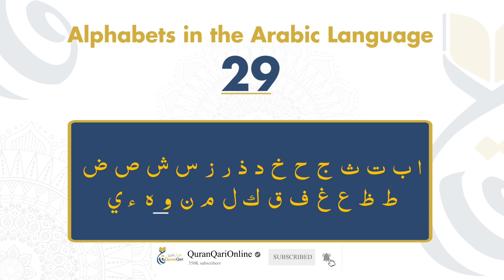Pronunciation of Arabic Alphabets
This video explains how Arabic Alphabet is pronounced?
Quran Teacher
Quran Teacher USA
learn Quran
online Quran teacher
online Quran
surah
learn Quran online
holy Quran teaching
Quran guide
reading Quran for beginners
Quran reading for beginners
Quran teaching for children
how to read Quran for beginners
teacher Quran
Quran lessons
best Quran teacher
Muslim quran teacher
quran teacher camera
quran teacher online
arabic alphabet
arabic alphabet for kids
arabic
arabic alphabet for children
learn arabic
arabic alphabets
alphabet
alphabet arabe
learn arabic alphabet
arabic language
arabic letters
alphabet arabeen chanson
arabic alphabet (language writing system),arabic for kids
arabic alphabet flashcards
arabic alphabet song for children
tajweed
learn tajweed
quran tajweed
tajweed rules
tajweed quran
learn tajweed in ramadan
tajweed made easy
too many tajweed rules
tajweed for beginners
tajweed series
learn tajweed easy
quran with tajweed
easy tajweed lessons
easy way to learn tajweed
tajwid
tawheed
how to read quran with tajweed
ikhfa tajweed
tajweed hadith
tajweed lesson
learn arabic with amir sohail
amir sohail
with amir sohail
arabic grammar
arabic alphabets
arabic course in urdu
arabic spoken course
madinah arabic for urdu speakers
arabic from the beginning
learn arabic language
bro amir sohail
arabic words
quranic arabic
how to learn arabic in urdu
arabic nasheed
hou to leran arabic in urdu
latest arabic nasheed 2018
arabic lectures of aamir sohail
dr zakir naik
zakir naik
dr zakir naik question answer
zakir,dr zakir naik 2022
zakir nayak shorts
zakir nayak speech
tariq masood
masood
tariq
ask mufti tariq masood sawal puchne ka tarika
islam 360
islam 360 app
islam
islam 360 application
how to use islam 360
islam 360 app kaise use kare
islah
islam 360 umrah winner
islam 360 app download
islam 360 app ki haqeeqat
islam 360 urdu
mufti abdul wahid qureshi about islam 360
quran islam 360
umrah islam 360
islam 360 usage
story of islam 360
islam 360 teacher
islam 360 in hindi
islam 360 kiya hai?
islam 360 app for pc
islam 360 ali mirza
islam 360 me galati
islam 360 use karna
engineer
engineer mirza
mirza
muhammad ali engineer
hanif qureshi on engineer mirza
engineer ali mirza phas gaye
quran
quran grammar
arabic grammar for understanding quran
arabic grammar
lisan ul quran
learn quran
understand quran
grammar
grammar arabic
arabic grammar for beginners
quranic
arabic grammar in english
quranic grammar
grammer quran
learn quranic grammar
grammar koran
koran
quranic grammer
bed news of dawat e islami,dawat e islami or itraz ka jawab shorts
raad e sunni dawat e islami,speeches of dawat e islami
dawat e islami orangi town
the effort of dawat e islami
imran khan